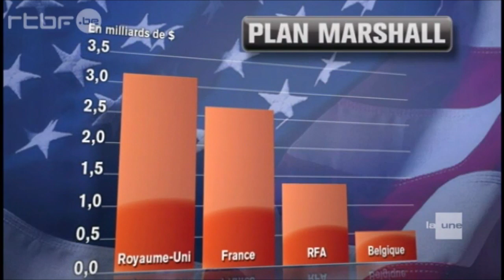Plan Marshall (RTBF)